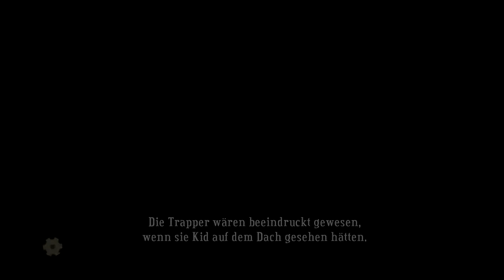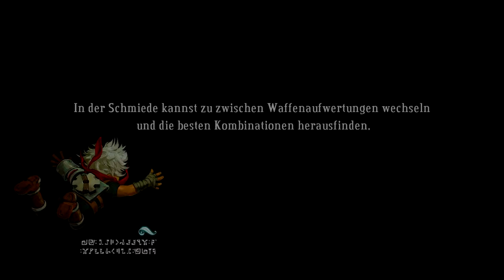Let's Play Bastion [blind] #009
Weiter gehts auf dem Übungsgelände des Repetiergewehrs. Das ist bisher meine lieblings Übungsgelände. Danach gehts zu den hängenden Gärten. Hier gibts ganz viele von den "versteinerten" Bewohnern. Außerdem treffen wir auf Zulf.